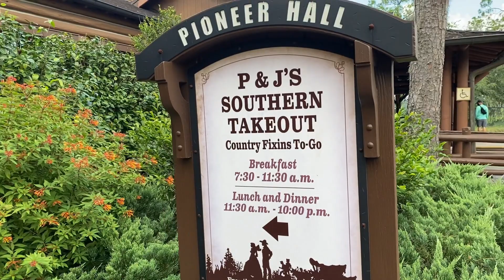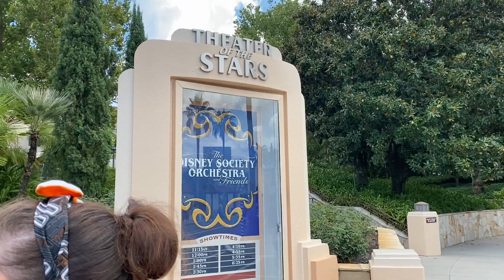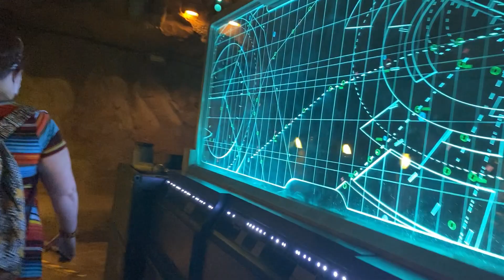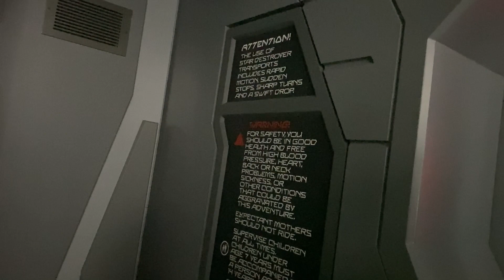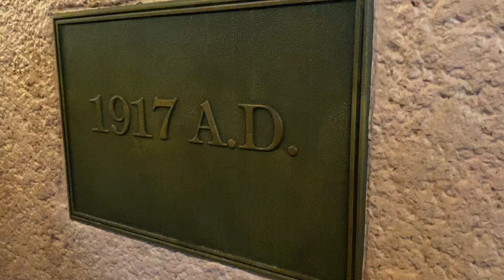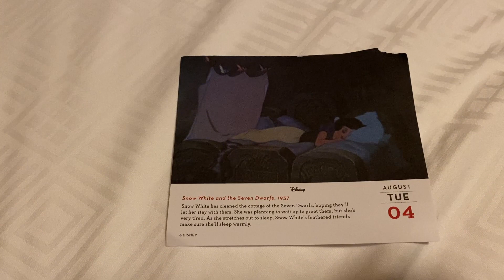How Much Can We Get Through? -- 08.04.20 (Hollywood Studios)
We get a late start at Hollywood Studios, how much can we get done?